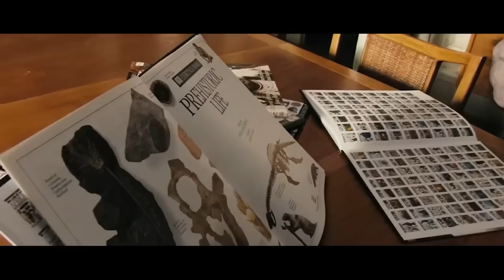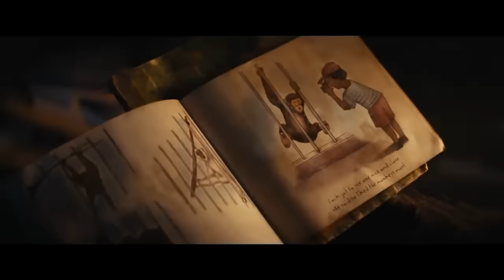Cézár öröksége - A majmok bolygója: A birodalom kritika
Hét évvel és egy tulajdonosváltással később ABirodalom-mal folytatódik AMajmokBolygója franchise, amely ugyan 300 évvel a Háború után játszódik, Cézár öröksége mégis érződik rajta. De vajon a filmek minősége is? Kritikánkból kiderül.